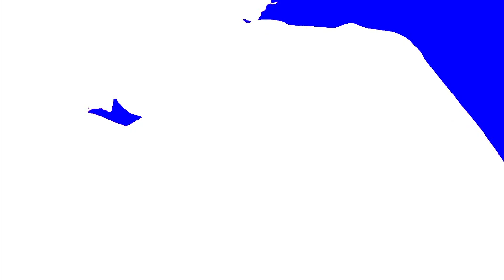Andrés Honrubia & AB Serrano - Hades (Official Video)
Beatport: ComingSoon!

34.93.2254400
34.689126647